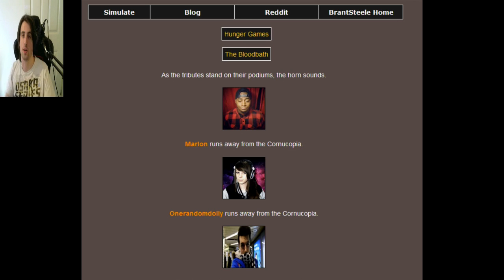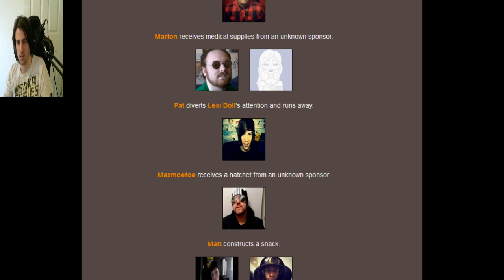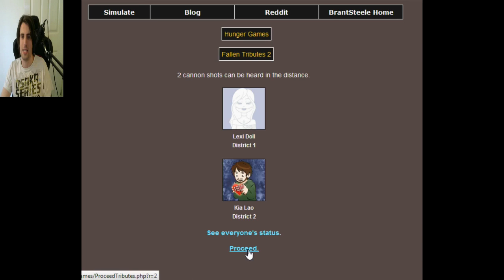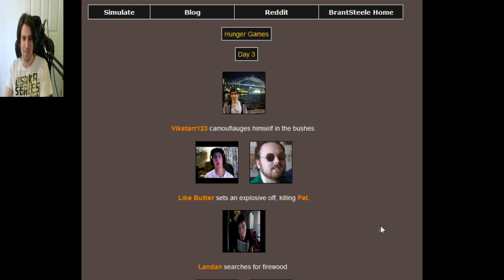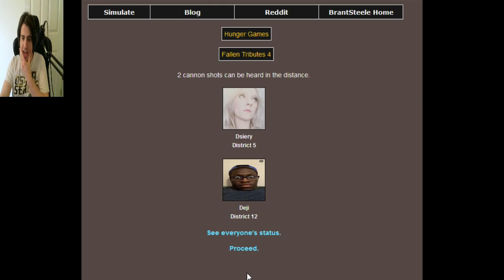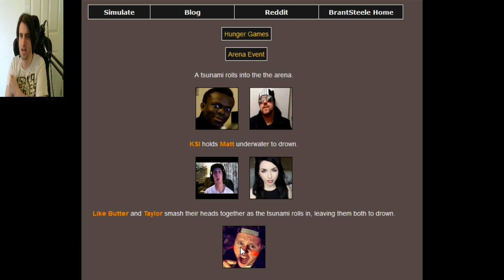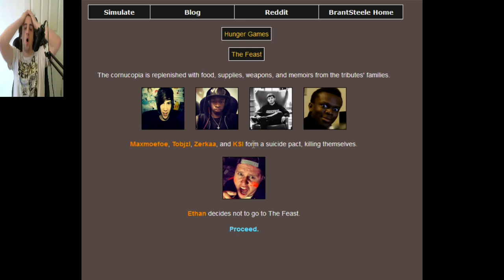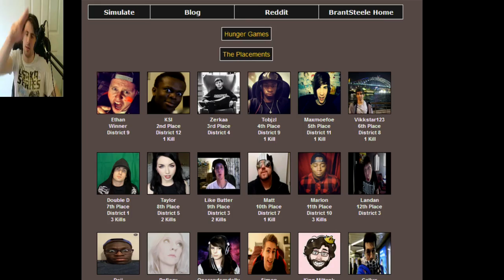FTWLB plays - hunger game simulator - all star brawl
A fight to the death, who will be the last one standing?